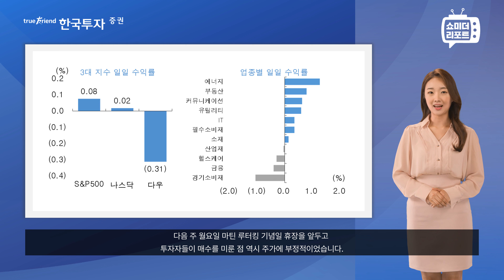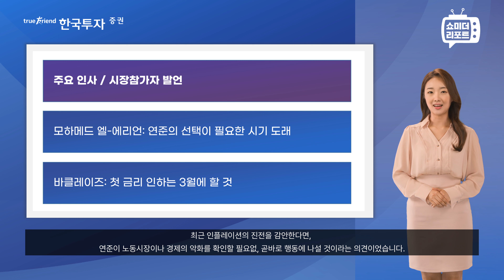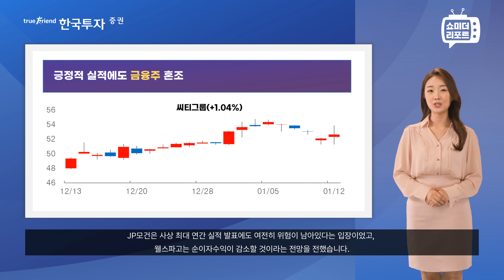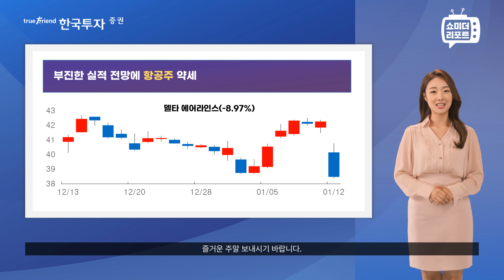[한지아와 함께하는 투자의 아침] 01/13 지정학적 우려와 금융주 실적 혼조에 뉴욕 증시 혼조세 - 노스럽그루먼, 시티그룹, 델타에어라인